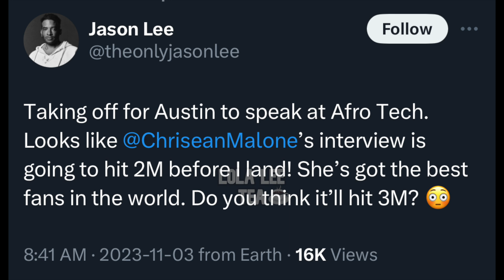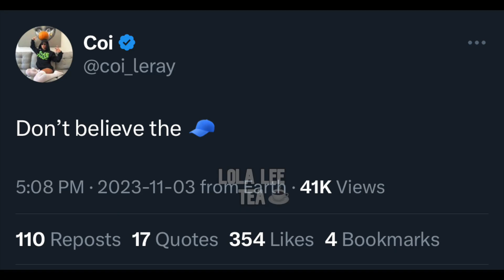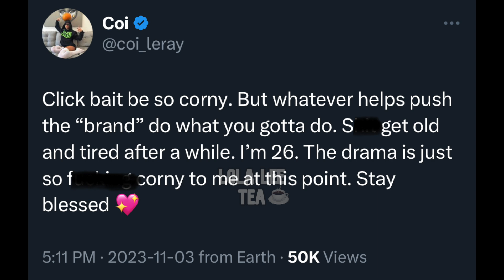BlueFace ex Coi Leray reacts to ChriseanRock saying she threw a phone at her!11.03.2023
Vision Clarity Audibles
30 Day Trial of Amazon Prime